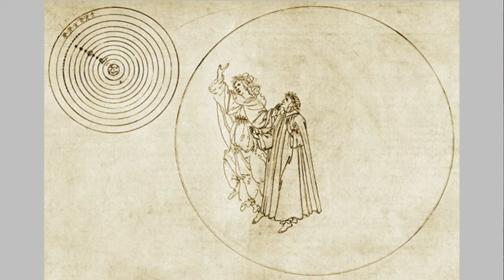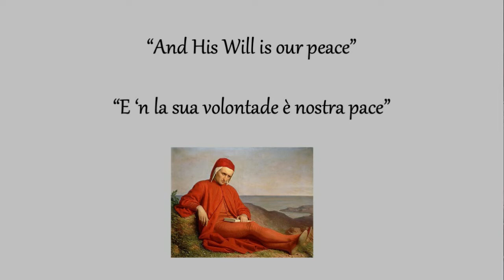Paradiso 3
Canto 3 continues in the heaven of the Moon. Dante learns more about the dynamics of this state of mind and sphere of existence, with its transitional experiences, confusion of reflection and reality, and also growing sense of fullness. He encounters his first souls in Paradise, too, and in particular the figure of Piccarda, who he knew on earth. They discuss a tricky point: how she can accept being here in the slowest sphere of heaven because she was force to break her vows as a nun during her mortal life. Worried by the unfairness, Dante wrestles with the subtle way in which acceptance of the waxing and waning of life, can awaken the higher self and so open the soul to the fullness of divine light.

If you wanted to discuss the Comedy with others, a Discord-based gathering is currently running

The images that accompany my discussion are by Gustav Doré (in black and white), William Blake (in colour), Sandro Botticelli (the drawings), Giovanni de Paolo (illustrations) and assorted manuscripts.